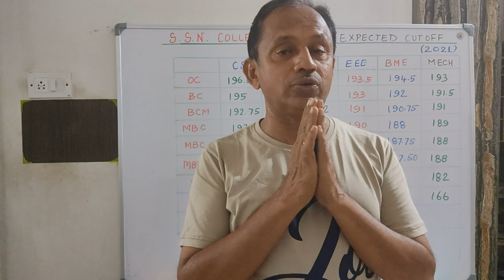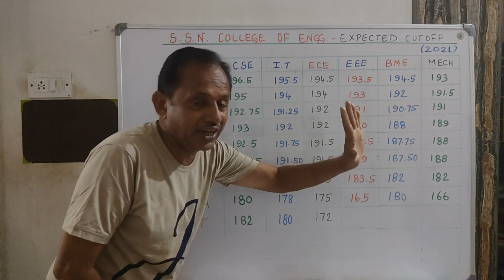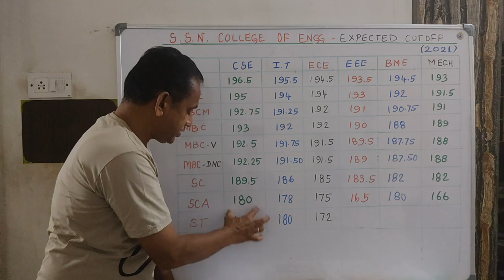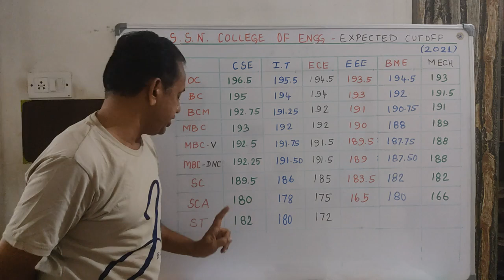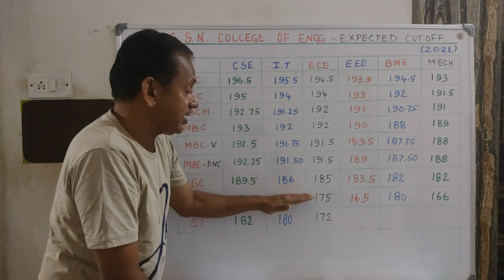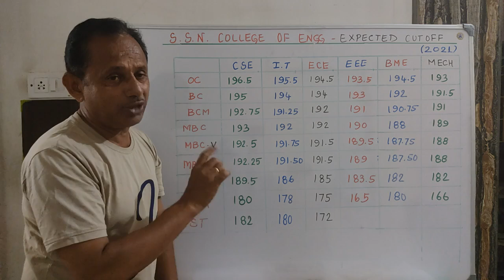Expected Cutoff 2021 | SSN College of Engineering | TNEA 2021